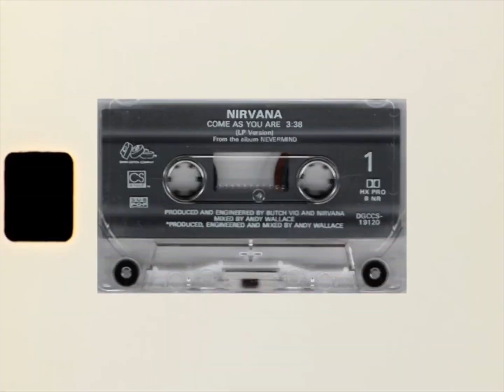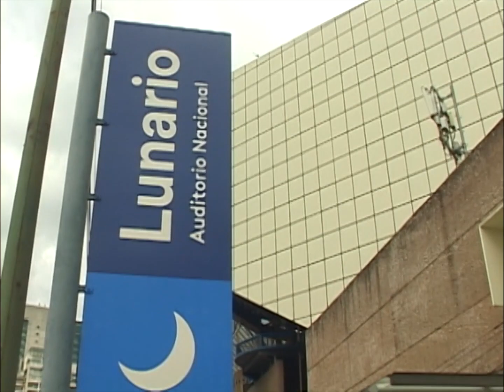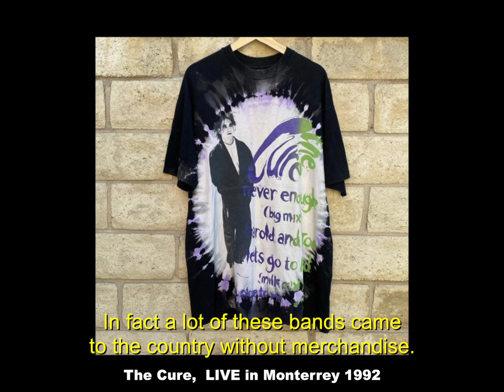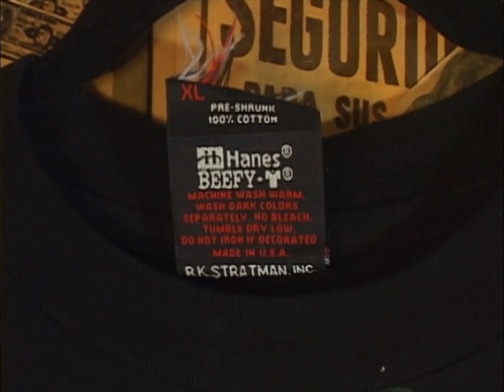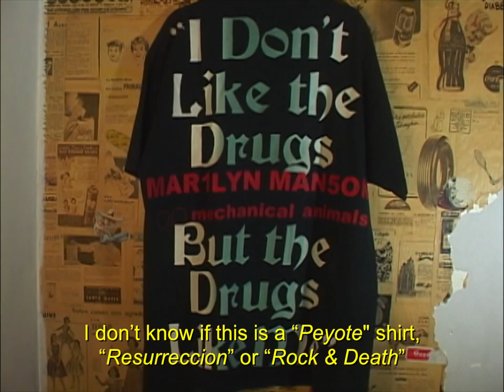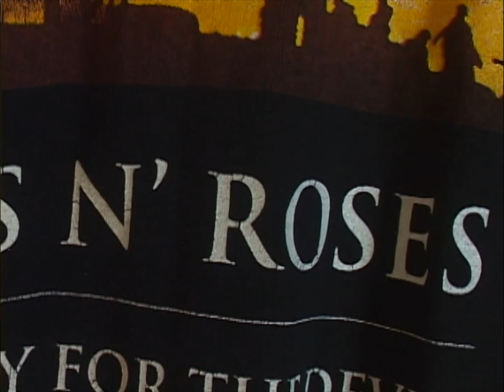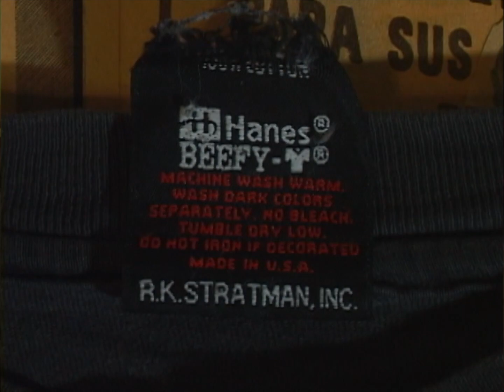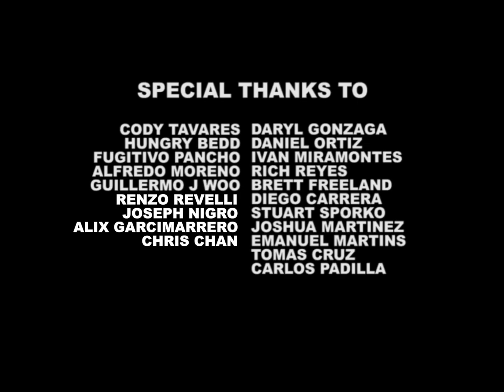Undisclosed Episode 2: Bintash Drops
UNDISCLOSED - EP. 2 “Bintash drops”

For the second stop of our journey we got to meet “Andres” who’s behind of @bintashdrops as he shared us what is like to be part of the production of events for one of the biggest entertainment company’s and how his passions eventually collided, join us to take a glimpse into his amazing collection as he spreads some knowledge on the pieces he owns.

UNDISCLOSED is a documentary mini series about the diverse collectors of vintage t-shirts in Mexico to document the history of Mexican apparel, more specifically, the Silk-creen printing on t-shirts made in Mexico and other countries, and their impact on Mexican society both in the casual consumer and the avid collector. By doing this work we are not only telling stories through t-shirts from different perspectives, but also rescuing and documenting designs that were previously unknown to the public eye. And thus providing them the place they deserve as a symbol of the history and identity of Mexican culture.